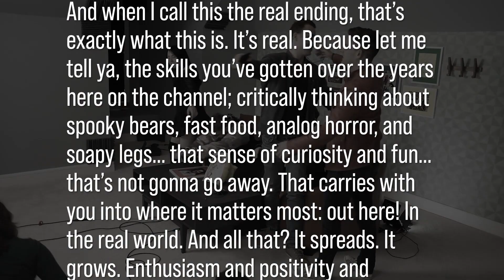Matpat meets scott cawthon ending FIXED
Matpat meets Scott Cawthon Final theory ending (FIXED)
Video contains music from the living tombstone
Thats just a theory a game theory...